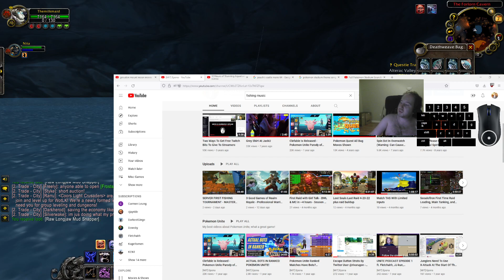Fishing For Old Ironjaw in Ironforge as Horde For 4 Hours Straight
A long video with different segments. Normal fishing, react content, soothing music fishing, etc. -- Watch live